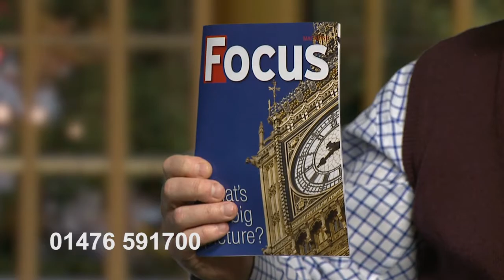Messenger Extra 8. The General Election - A Biblical Perspective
Messenger editor David Neal talks to Richard Daly about the Christian's response to the General Election.